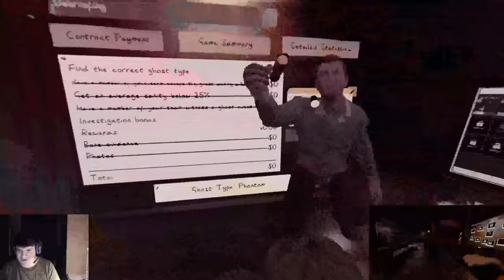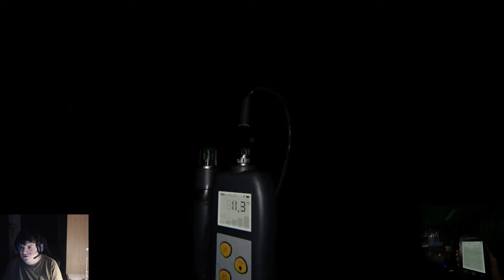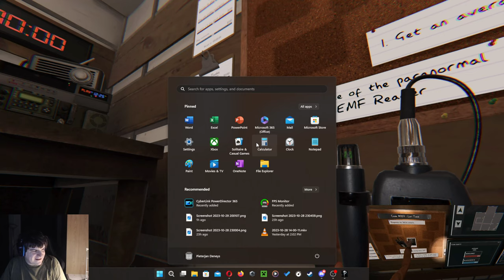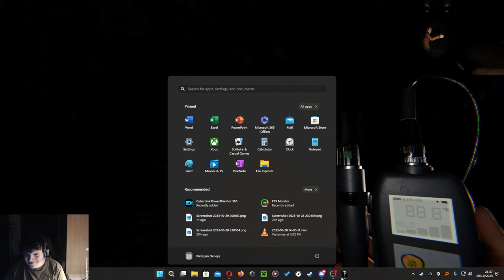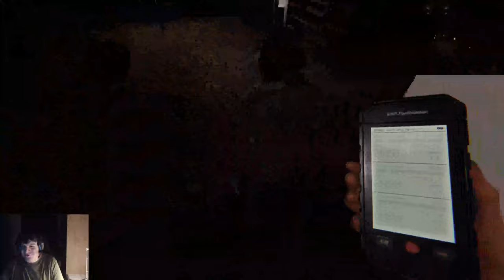Phasmofobia with BlueScreen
Thanks @BlueScreen18 for joining me on a ghost hunt.